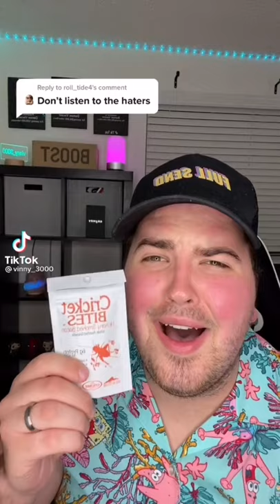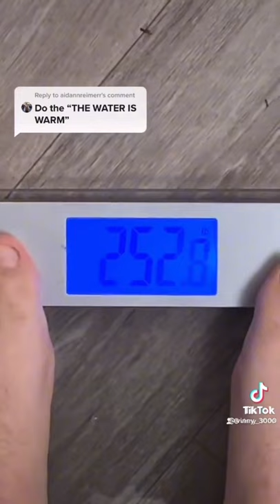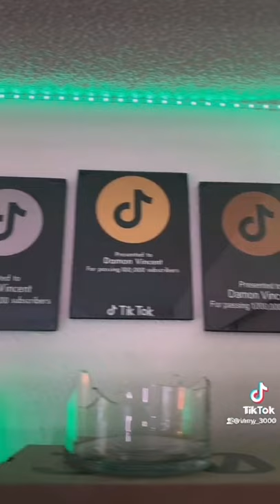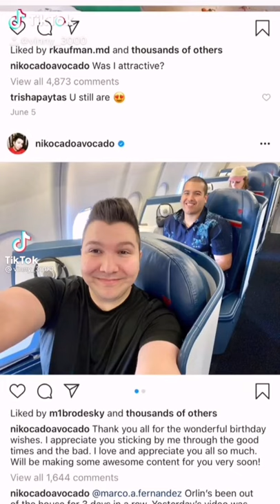vinny_3000 tik tok